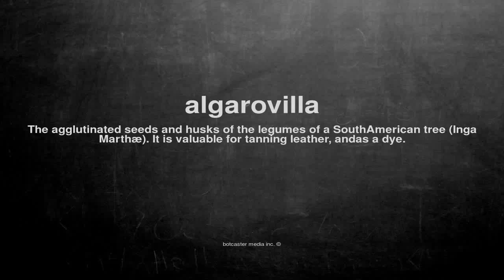What does algarovilla mean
What does algarovilla mean in English?